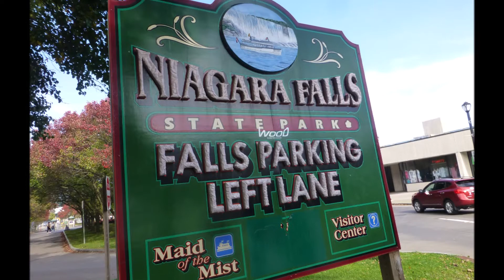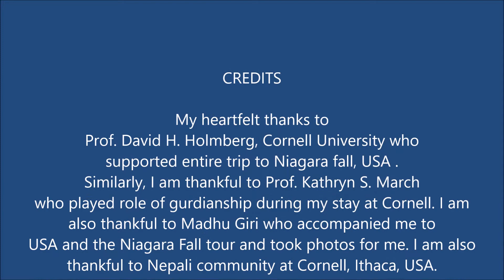My visit to Niagra Fall 2014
This video is about my visit to Niagra Fall in the USA, which is a popular tourist destination in the world. This is a great pilgrimage site for nature worshippers.